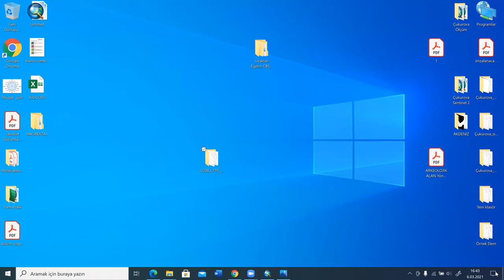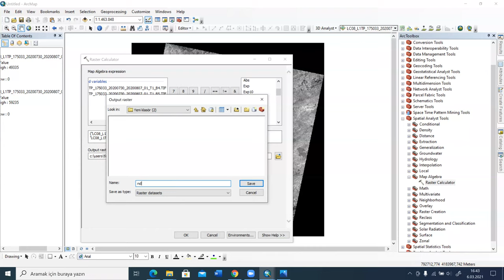ArcGIS Landsat 8 NDVI